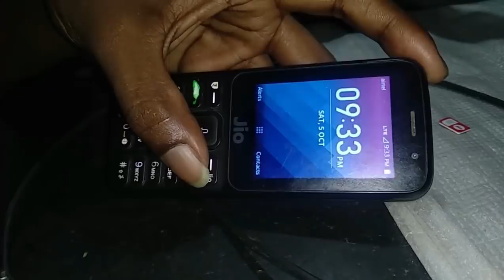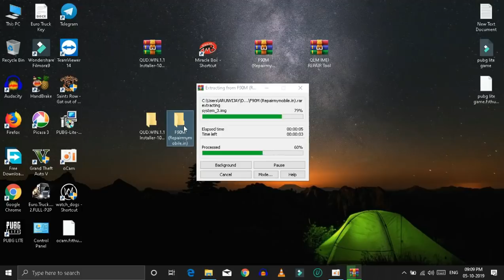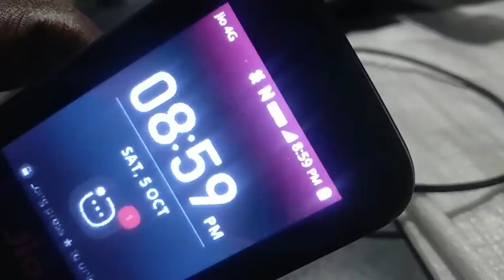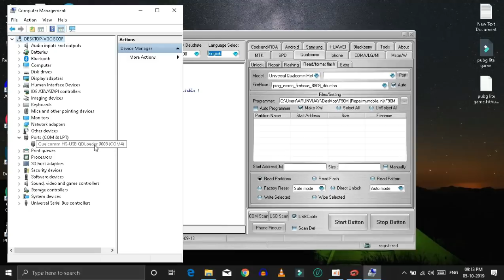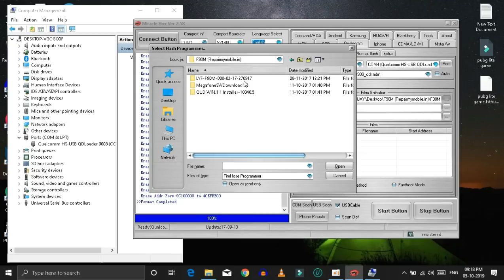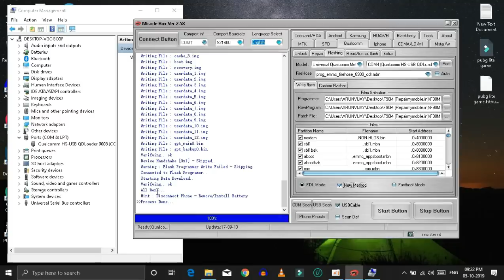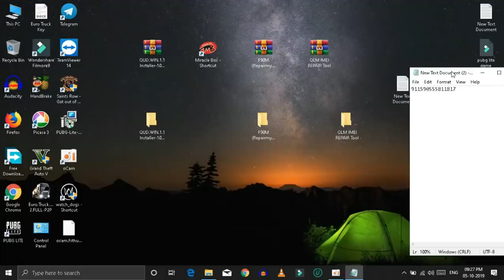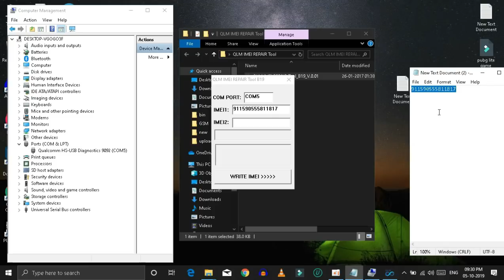How To Unlock Jio Phone Sim Lock & Use Other Sim Card Airtel Idea Vodafone Jio Phone Network Unlock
jio phone network unlock tools

Omnisd Flash File - GSM TAMIL

Boot Key - Up Key & Down key

Boot Key - * & #

Boot Key - * & #

Boot Key - * & #

Boot Key - Up Key

Boot Key - * & #